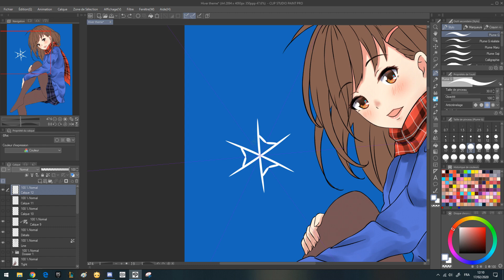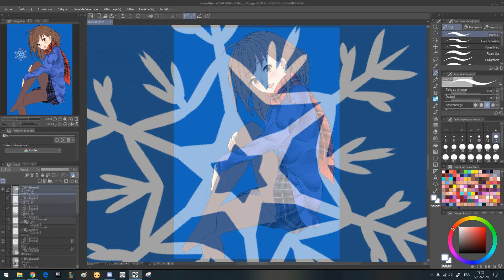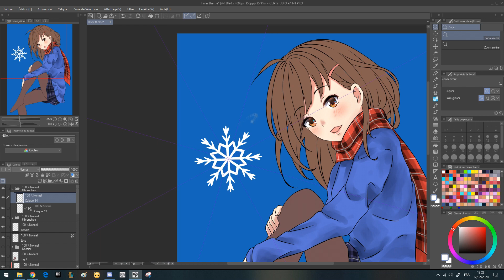Clip Studio Paint - Je dessine des flocons de neige !!!ｄ(´▽｀*)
je sais pas pourquoi j'ai filmé ça, j'avais juste envie, ça me manquait de pas poster de vidéos je pense, oui ça doit être ça ┐(´∀｀)┌

東京オータムセッション　feat. 瀬戸口優・榎本夏樹・望月蒼太・早坂あかり・芹沢春輝・合田美桜（CV：神谷浩史・戸松遥・梶裕貴・阿澄佳奈・鈴村健一・豊崎愛生） ／ HoneyWorks